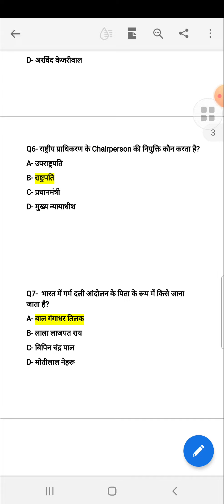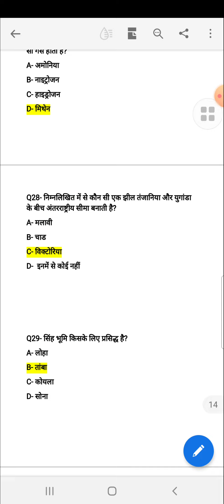gk1// pdf 👇👇👇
This Channel is basically created for all the purpose. You get knowledge, information, entertainment and many more by this channel .